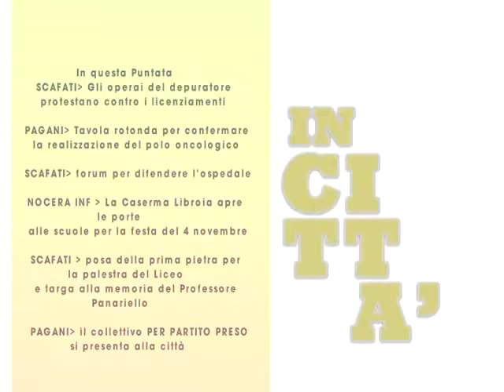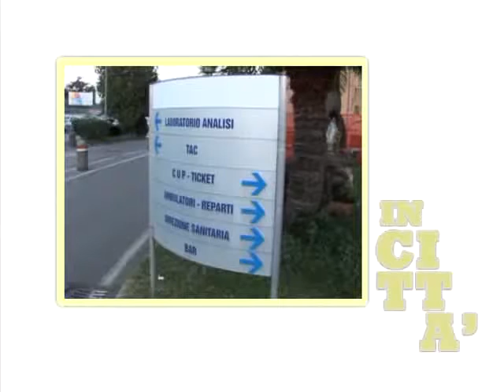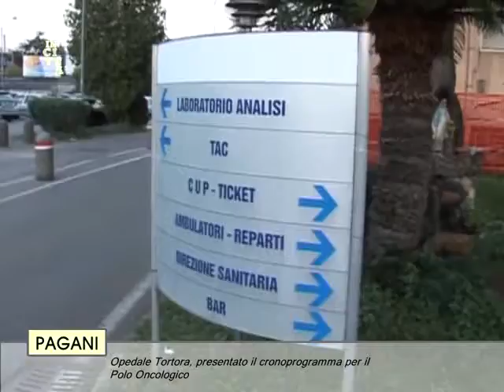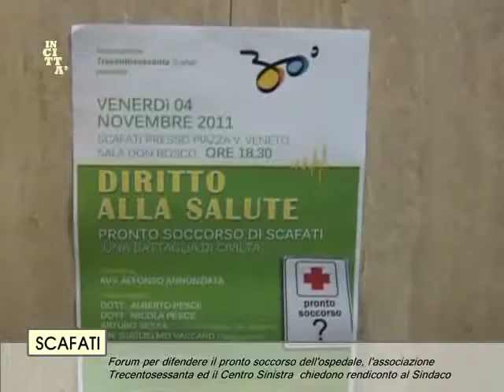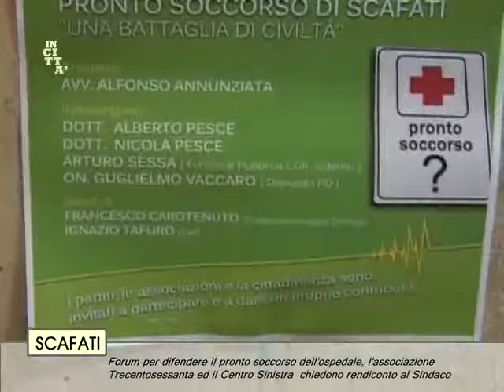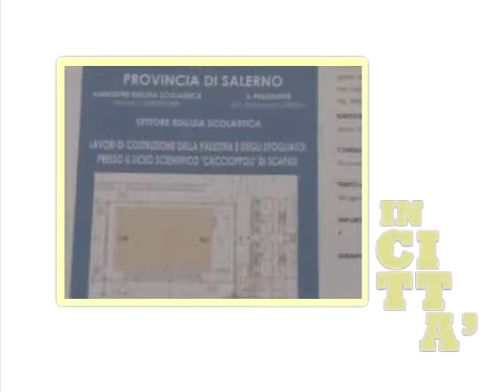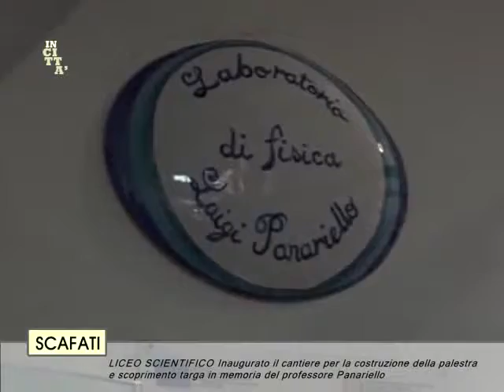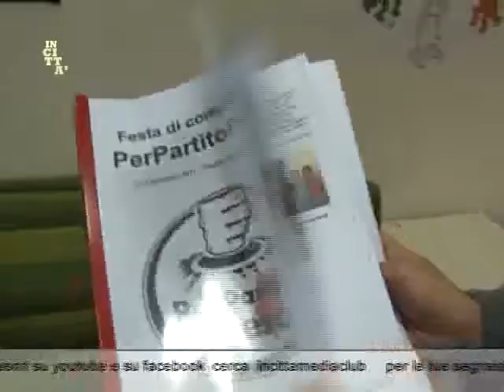INCITTA anno 4 puntata 5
Speciale sul sistema ospedaliero dell'AGRo
PAGANI Tavola rotonda al Tortora per la conversione a Polo Oncologico
SCAFATI l'associazione TRECENTOSESSANTA ed il centro sinistra chiedono chiarezza sulle sorti del MAURO SCARLATO; Il commissario Bortoletti ed il Sindaco Aliberti confermano  il procedere dei lavori come da Cronoprogramma

SCAFATI  La protesta degli ex Operai del Depuratore di Via Delle Industrie
SCAFATI  Posa della prima pietra della Palestra del Liceo Scientifico e scoprimento targa in onore del professore Luigi Panariello

NOCERA INFERIORE La Caserma Libroia aperta per la giornata delle Forze Armate
PAGANI speciale sul collettivo PER PARTITO PRESO